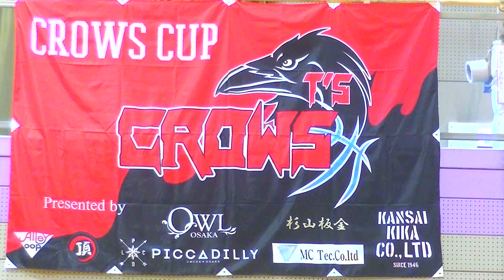この選手がいるチームはごっつ助かる！！ 中島暖登（１７８ｃｍ 長瀬中→大阪学院高）はリバウンドからリズムを作る U-15 CROWS CUP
高校で即通用するPG！槌田要太（１６８㎝　大正中→大阪学院高）は安定感が凄い

大阪府　四条畷市　大東市　寝屋川市周辺の中学生はホンマ　TS　CROWS入った方がええ！男子も女子も大歓迎や　U-15 CROWS　CUP2021

こういう選手が将来プロになるんやろな。富樫宏之介（１７９㎝　四条畷西中→大商学園高→大阪学院大→プロ志望）

マジか！？高校生でこのダンク将来性ありすぎやろ！！高野岳飛（１８７㎝　豊中十一中→大商学園高校）は生粋のスラッシャー

ものごっつい点取り屋！緑１番のプレーはホンマ素晴らしい　U18　CROWS　CUP2021

◯パトライトのYoutubeチャンネル◯
〜再生回数ランキング「ベスト１０」〜

１位：218077回再生
NBAにいける男！
　富永啓生（１８８㎝　岩成台中→桜丘高→レンジャー短大→ネブラスカ大）３P　１９連発

２位:109678回再生
富永啓生（岩成台中→桜丘高→レンジャー短大→ネブラスカ大）がアメリカで通用する理由が分かる動画　桜丘高校OBはレベルが高い！

３位:75763回再生
ダンクあり！！富永啓生（188㎝　岩成台中→桜丘高→レンジャー短大→ネブラスカ大）の渡米直前のアップ

4位:58153回再生
中部大第一で１年生の４月にスタメンになったシューター！　福田健人（NO１１　１９３㎝　徳島県石井中→中部大第一高）

5位:50095回再生
白5番がヤバい！！　１Ｑ　玉川ミニバス（黒）ＶＳ　フジ（白）東海ミニバス選手権決勝戦　ど派手な入場あり

６位：37890回再生
この選手このまま大阪EVESSAでプレーできへん？　金近廉（NO８​　１９６㎝　豊津中→関大北陽高）は３Ｐ＆アシスト＆リバウンド能力が完璧

７位：30455回再生
プロチームから６７得点した同好会！　リンタツ（愛知県）は２４番がヤバすぎる

8位:26709回再生
中部大第一で１年生でスタメンになったＰＧ！　谷口歩（NO１２　１７５㎝　西福岡中→中部大第一高）

9位：27946回再生
金近廉はアップで何回ダンクしよんねん！？　大阪最強　関西大北陽高校のめっちゃ華麗なアップ

10位:25779回再生
富永啓生（１８８㎝　桜丘高→レンジャー短大→ネブラスカ大）が率いるOBチームはやっぱ上手い

T’S　CROWS　四条畷市バスケットボール連盟様主催

２０２１年　２月27日（土）
at 四条畷市民総合体育館サンアリーナ　「U15　CROWS　CUP」

この動画はT’S 　CROWS代表　富樫貴之様からお声掛け頂き撮影させて頂きました。

ご協力頂き誠にありがとうございました。

★協賛様一覧★

頂屋

MC　Tec

石島工業

有限会社　読売守口アイ・シー

杉山板金

モリシゲ

アリウープ

アラキインテリヤ工芸株式会社

L2N

関西審判員有志

大塚高校保護者一同

大商学園保護者一同

ご協力頂き本当にありがとうございました！！

【Twitter】パトライト超速報やハイライト動画を発信中！

youtube,instagram,Twitter,Facebook,等SNSでの

拡散是非是非よろしくお願いいたします。

Thank you for coming my youtube channel Please subscibe my Channel!!!

〜パトライトが動画を上げる目的〜

●バスケットマンにバスケを楽しんでもらう
●バスケを知らない人にバスケの楽しさを知ってもらう
●バスケが上手くなりたい人に素晴らしい選手の動画をお届けする
●選手の成長を追うため、現地点でのプレーを保存する
●あなたがバスケを「する」「続ける」「観る」きっかけ作り